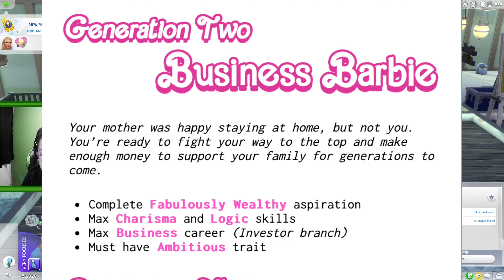Tragedy Has Struck The Ocean Household! Sims 4 Barbie Legacy Episode Eighteen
Tragedy has struck the household. It even saddened me!

Channel Intro by me but the vectors featured are by Singalek Commissions and Misteria Phantom

That's A Wrap! Background by @RadredStudios who also gave me the animation frames of the clip board to use

Channel Outro by me but the vectors are by Singalek Commissions and Supermoi

Heavenly by Aakashi Gandhi

Pursuit from the Jingles folder in Final Cut Pro

Helium by Tracktribe

Tropic Fuse by French Fuse